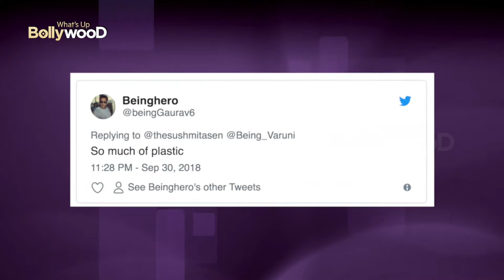המראה החדש של סושמיטה סן העלה תגובות רבות בקרב מעריצים. האם היא הגזימה עם הניתוח?